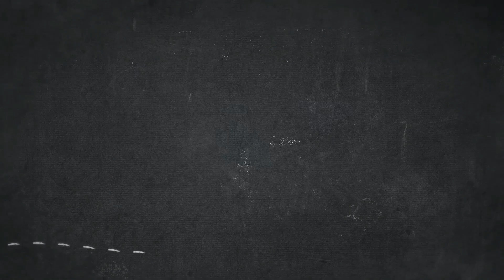Is it cheaper to buy or rent a home?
In this video I discuss one of the not so well known buying option available to first time homebuyers in New Jersey. I compare the cost of getting into a rental versus the cash needed to purchase a home and the grant offered by the state to help make buying more attainable.

Chris Larcome
Sales Agent
Smires & Associates Real Estate

rent or buy
rent vs buy
renting vs buying
first time home buyer
downpayment for a house
nj homebuyers
nj first time home buyer grant
nj first time home buyer
1st time buying a house
down payment grants
no down payment mortgage
saving for
saving for a house
save down payment
saving for a downpayment on a house
cost of living in new jersey
down payment assistance programs 2020